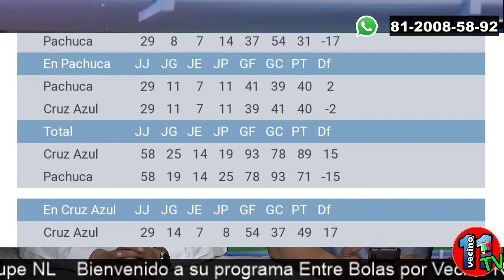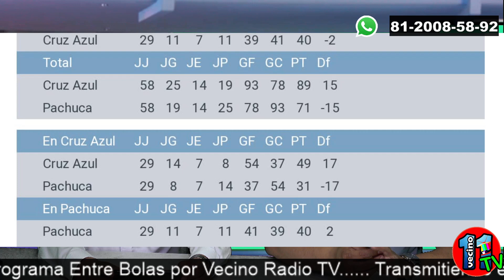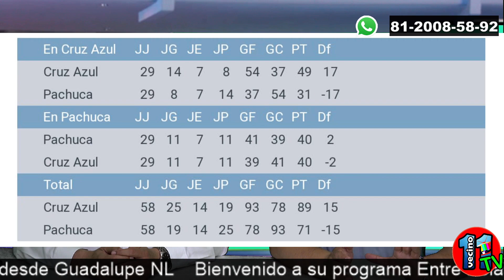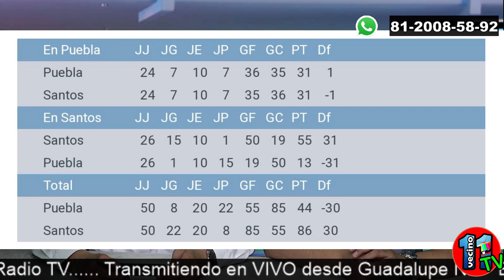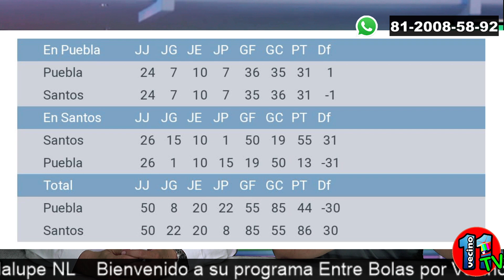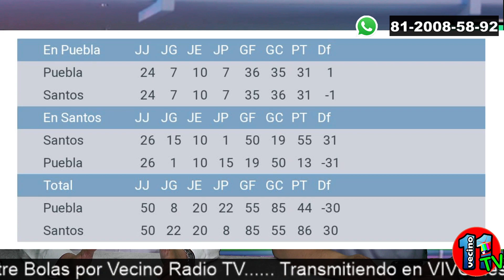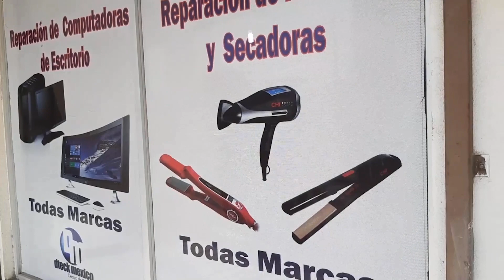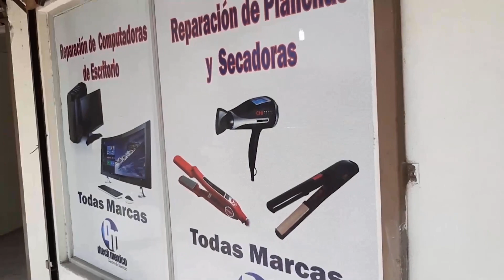ENTRE BOLAS 21 MAY0 2021